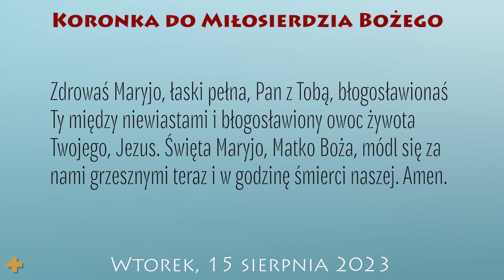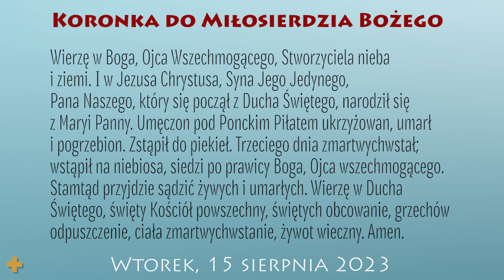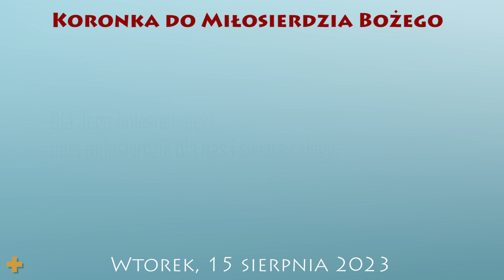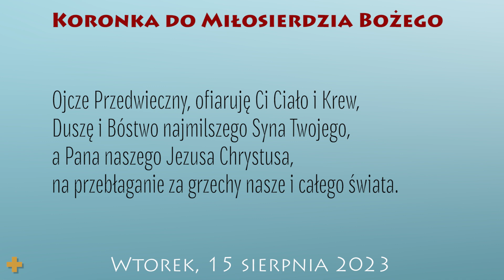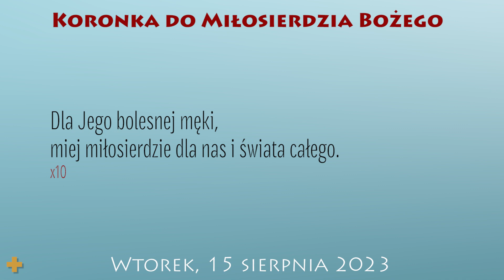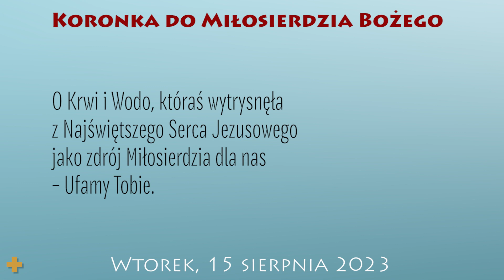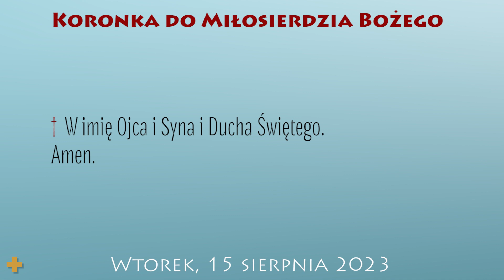Koronka do Miłosierdzia Bożego | 15 sierpnia 2023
15 sierpnia 2023
Uroczystość Wniebowzięcia NMP
XIX tydzień okresu zwykłego
Wtorek